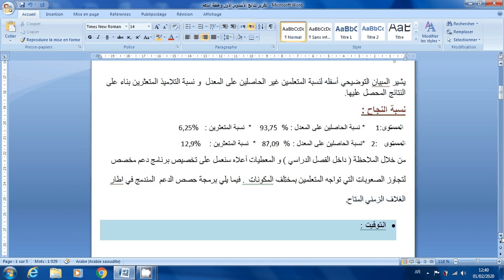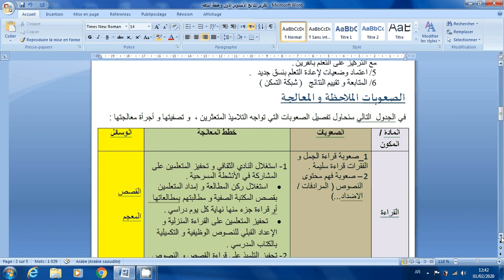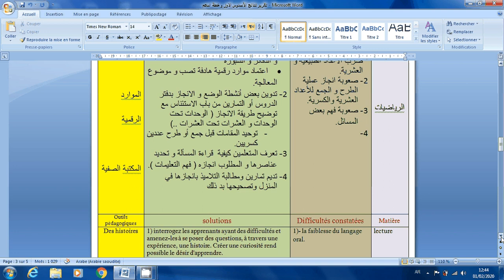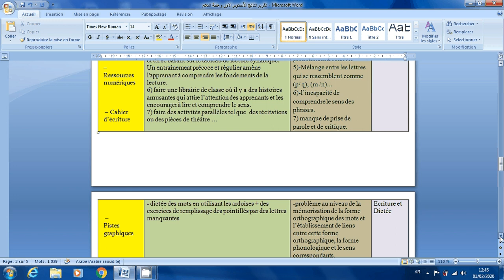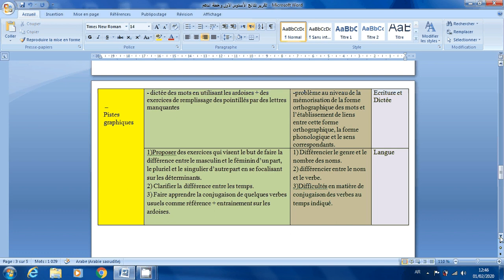تقرير نتائج الأسدس الأول +خطة الدعم المندج